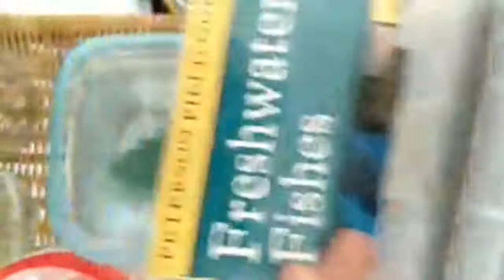Mystery Eggs Are Hatching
The mystery eggs I found last week have started to hatch.  I'm still sticking by my initial guess of ringneck snake.